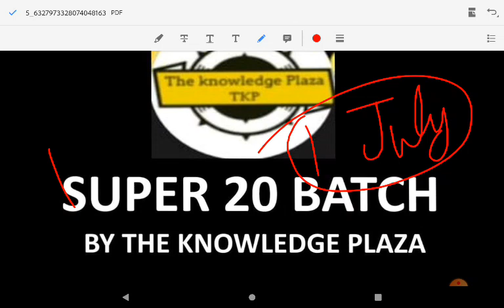UPCATET 2021 || upcatet entrance exam question paper || Capsule-3 || By Topper Aman Sir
upcatet answer key, upcatet 2020 answer key, upcatet exam 2020 answer key, upcatet model paper, upcatet previous year paper, upcatet exam date, upcatet exam date 2021, upcatet solve paper 2020,

upcatet_e_2021

@The Knowledge Plaza